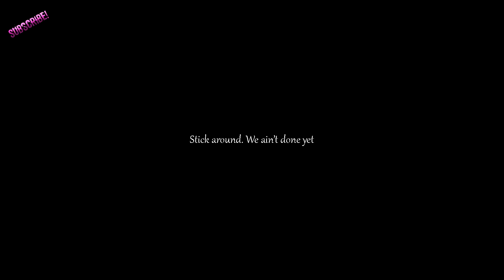Resident Evil 6 Pt 6